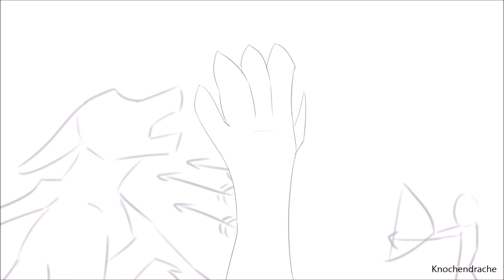Revolution |Palette MAP| .:Part 13:. (Both versions)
For Oran Jeedy

Well, choose the version of those two you like the most.

All characters are somehow mine.
Song is ''Revolution'' by Phil Gardiner.